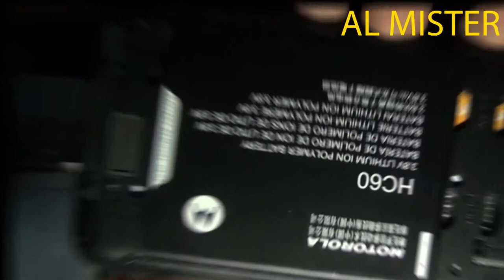مرجعة MOTO C PLUS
لشراء